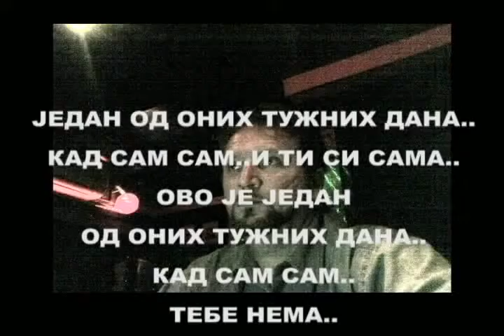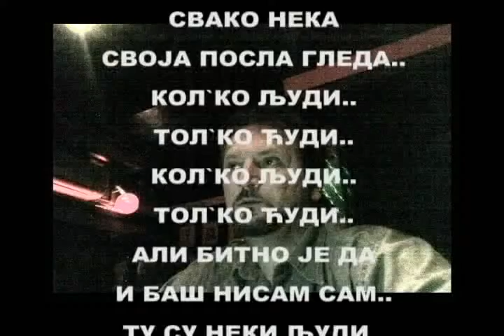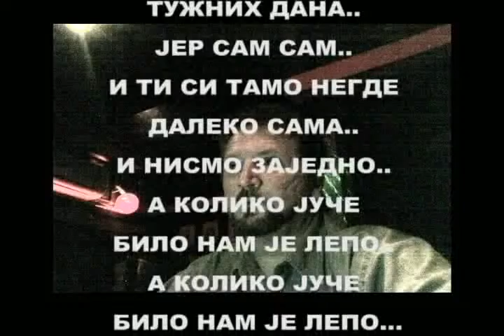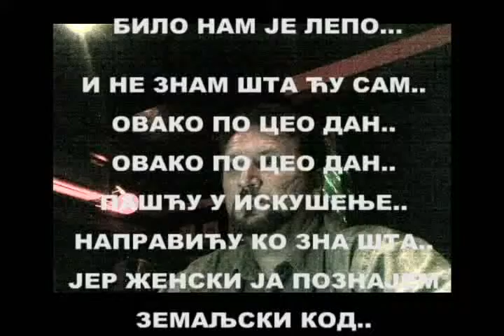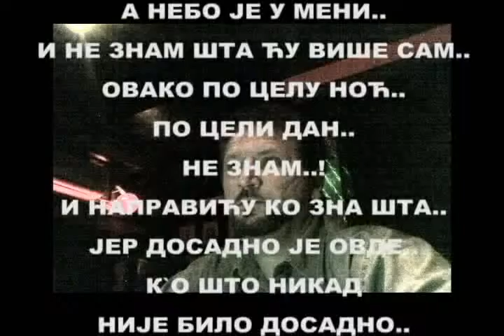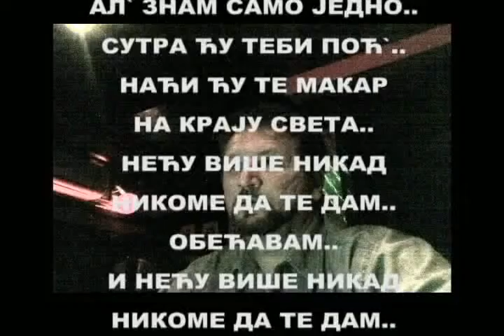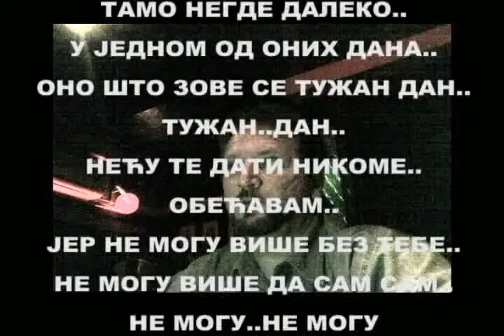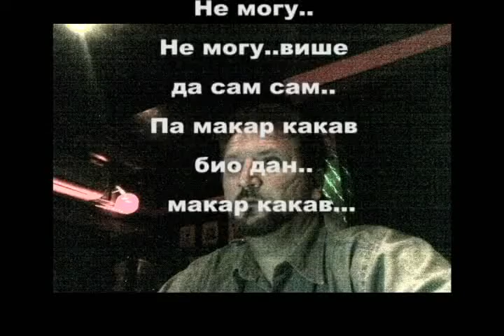"ЈЕДАН ОД ОНИХ ДАНА..." од Емануила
ЈЕДАН ОД ОНИХ ДАНА..КАД САМ САМ..КАД ТИ НЕГДЕ СИ САМА...